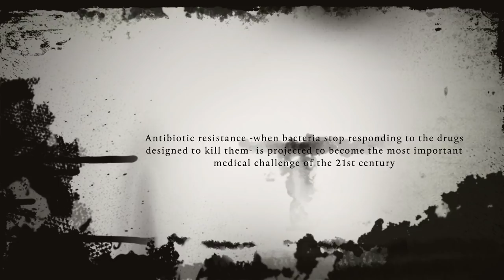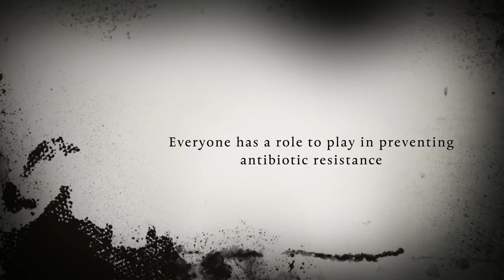Superbugs trailer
Superbugs @swivalencia @swispain @Team_SWI